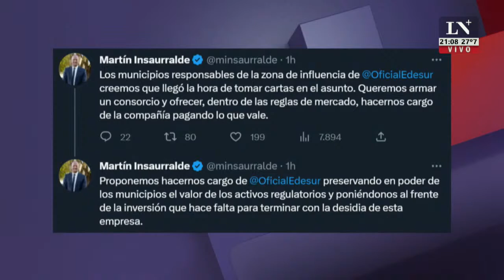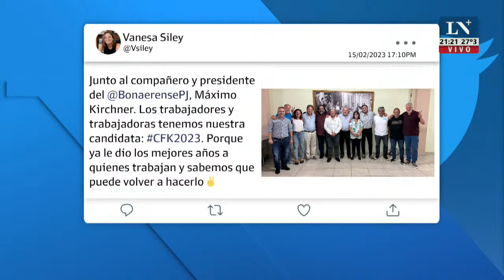Acampen en la 9 de julio, corte en la Au. Dellepiane. El pase de Viale, Rossi y Majul.